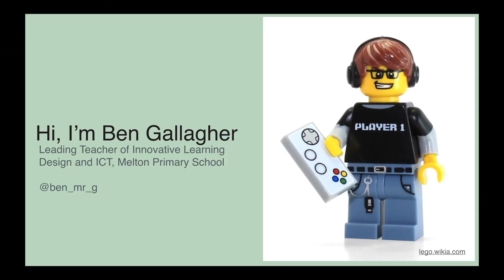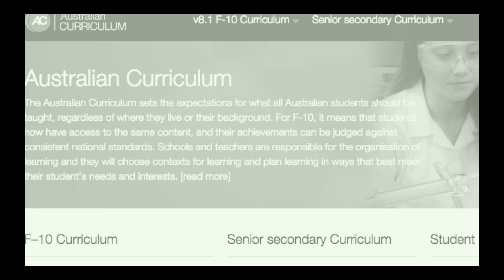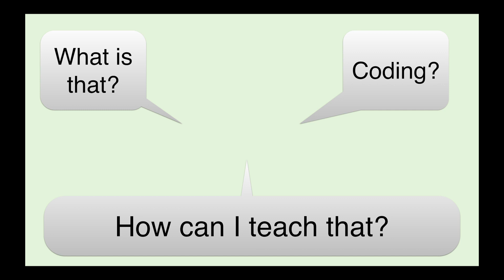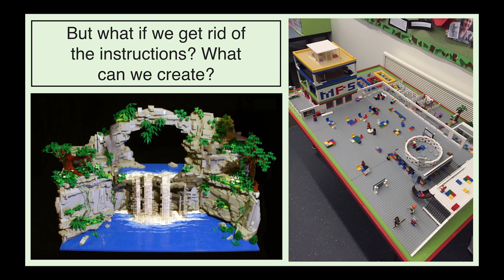Isn’t it time we started to ‘ignore the rule book’? | Ben Gallagher | TEDxRosalindParkED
One of the biggest inhibitors of schools trying to reform and transform education is the rulebook known as ‘the curriculum’. I will talk about ways that we can allow kids to make, create, play, learn and inquire whilst still managing to cover the all important curriculum. By presenting ideas and experiences of how this can be done attendees will be able to envisage ways that this will be able to be done by themselves in their own educational context. You will hear about the development of the SWITCH program at Melton Primary School and how it is providing students with exciting learning opportunities that have never been possible before in such a low socio-economic school and also the amazing LEGO animation film festival that screened in Ballarat's largest cinema, run by a group of Grade 1/2 students in a little country school in Meredith, Victoria. All of this will be done in an exciting and inspiring way full of fun with links to my own childhood (and “big-childhood”) experiences.

Ben Gallagher thinks big when it comes fostering a fascination with maths amongst his students.

He creates a sense of excitement and exploration in the classroom where maths-rich digital games, challenges and technologies help curious young minds thrive. He also ran a School Film Festival -hosted by none other than Academy Award Winning Animator, Adam Elliot, where student-created stop motion Lego videos were screened at the local cinema. Whilst fun is a key to success, Ben is serious about the teamwork, strategy, coding and problem-solving skills that students gain along the way. Ben is a Leading Teacher of Innovative Learning Design and ICT and was ICTEV’s Educator of the Year in 2012 and a finalist in the VEEA Outstanding Primary School Teacher Category in 2015. Ben is also a Vice-president of Digital Learning and Teaching Victoria, with a his focus on students and community.